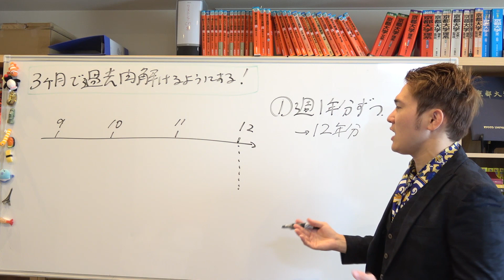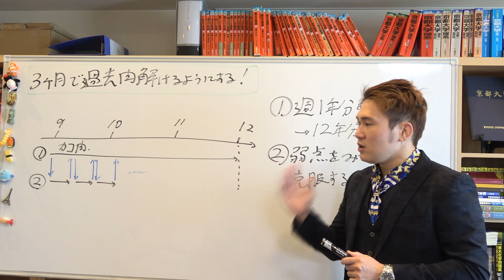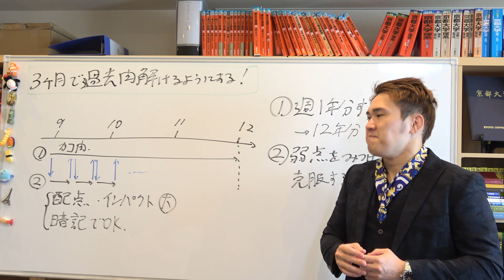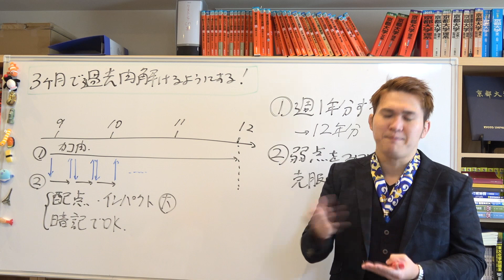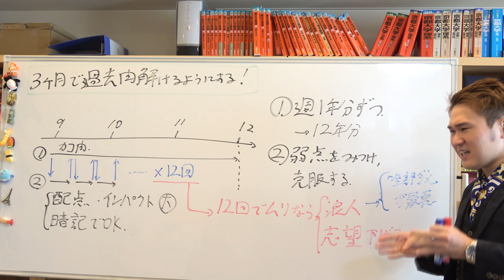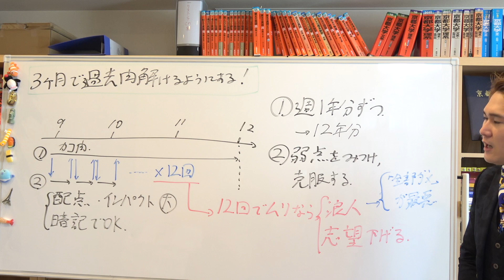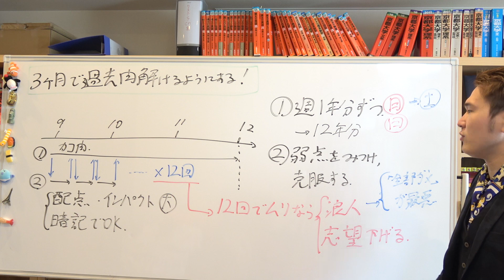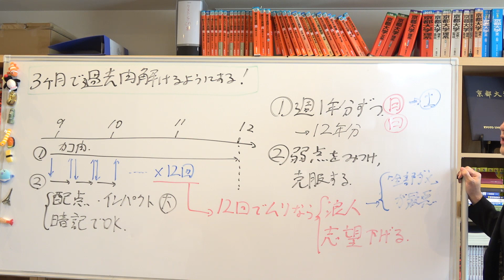９月から３か月で過去問を解けるようにする具体プラン【篠原好】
【動画の説明】
９月から３か月で過去問を解けるようにする具体プラン【篠原好】

【その他】
BGM...KOU-G様
SE. Bastet tail様